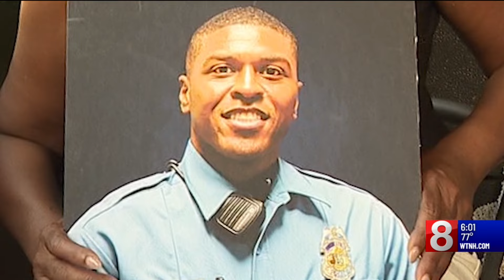Mother of New Haven native killed in the line of duty in Minneapolis: 'He's my hero'